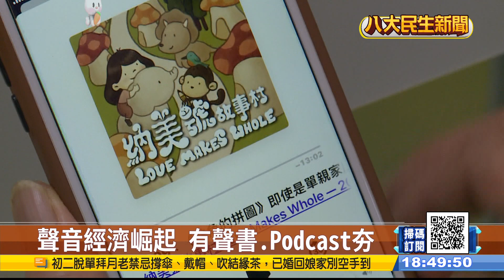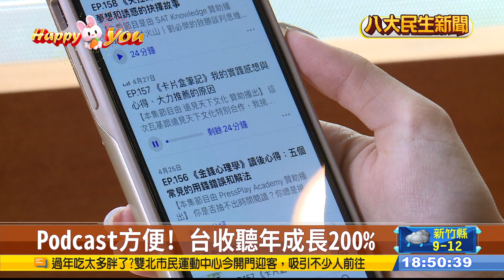聲音經濟崛起 有聲書&Podcast夯 |【民生八方事】| 2023012309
臉書、Youtube等網路平台相當夯，不過因為疫情，是跟聲音有關的產業，包含有聲書、Podcast，這些只需要你空閒時間，耳朵空著，就能吸收各種不同資訊，以台灣來說，Podcast在去年的成長，就飆破200%。